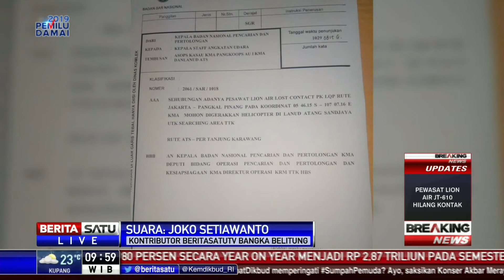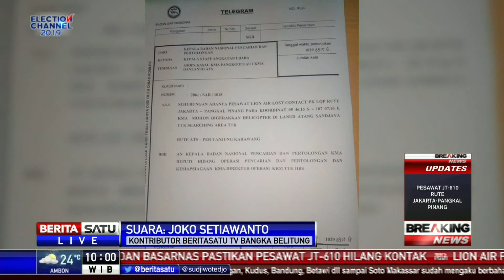Gubernur Bangka Belitung Akan Berikan Keterangan Terkait Jatuhnya JT-610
Gubernur Kepulauan Bangka Belitung Erzaldi Rosman Djohan dijadwalkan akan memberikan konferensi pers terkait jatuhnya pesawat Lion Air JT-610 rute Jakarta-Pangkal Pinang di perairan Tanjung Karawang.

Facebook.com/BeritaSatuTV
Youtube.com/BeritaSatu